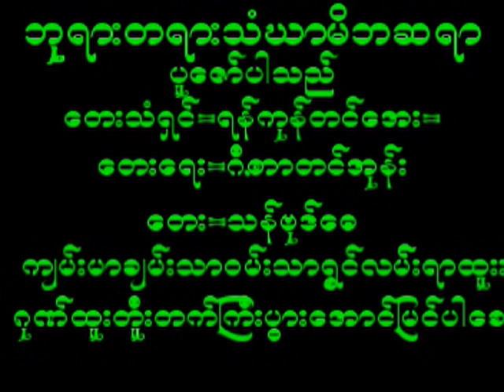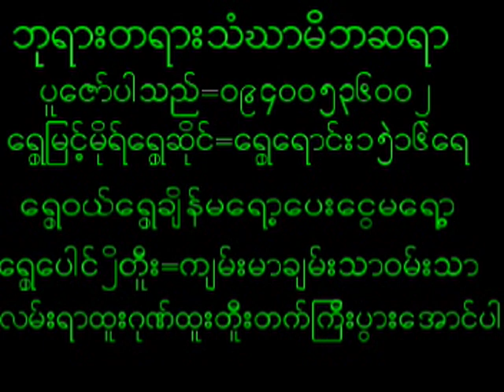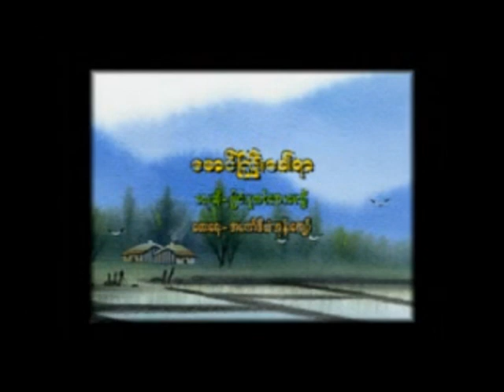July 21, 2024